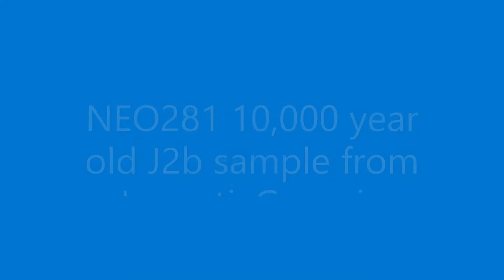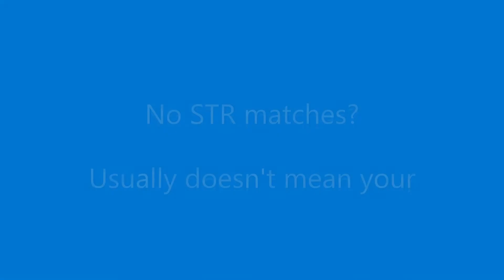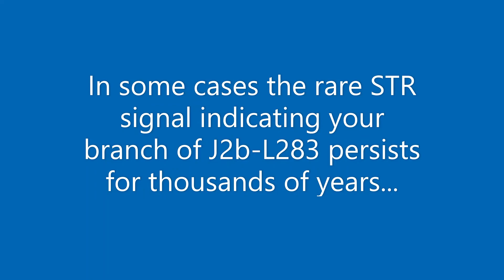J2b-L283 Deeper Origins - West Caucasus as a Distinct Possibility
Brief, high level discussion of the circumstantial evidence for the deeper origins of J2b-L283.

Before this year, the oldest J2b samples were 10,000 year old AH2 from Tepe Abdul Hosein (located SE of Ganj Dareh, Iran) and 7,000 year old I4349 from Hajji Firuz Tepe (just south of Hasanlo Lake, south of Lake Urmia).

This year an additional ancient J2b sample was found in Kotias Klde Cave, Sveri town near Chiatura in Imereti, Georgia. NEO281, a J2b, was about 10,000 years old and was the same female line as KK1 ancient J2a sample from the same cave.

Waiting for NEO281 raw data to be released from this study "Population Genomics of Stone Age Eurasia" by Allentoft, Sikora et alii 2022.

A basal J2b-L283 from North Caucasus, KDC001, dates to 1800 BCE.

We are waiting for an ancient J2b-L283 sample from Moldova to be publicly released to help further refine origin / proximal origin theories.

If you have tested your Y-DNA and are J2b-L283, help us advance the research by joining a project:

YSEQ customers - join J-L283 group 711
FTDNA customers - join J-M241 Project